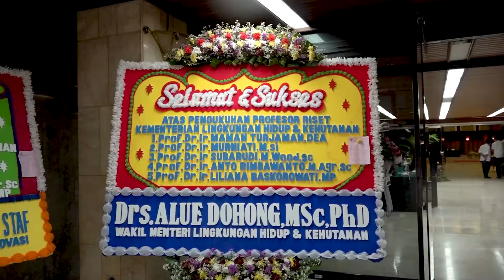Pengukuhan Profesor Riset Kementerian LHK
Kementerian Lingkungan Hidup dan Kehutanan (KLHK) pada Rabu, 11 November 2020 mengukuhkan 5 (lima) Peneliti dari Badan Penelitian, Pengembangan dan Inovasi (BLI) KLHK sebagai Profesor Riset.

Kementerian LHK telah memiliki 34 (tiga puluh empat) Profesor Riset dan Profesor Riset aktif sebanyak 22 (dua puluh dua) orang termasuk yang dikukuhkan hari ini sebanyak 5 (lima) orang Profesor Riset.

“Profesor Riset merupakan gelar tertinggi bagi seorang peneliti. Namun, menjadi seorang Profesor Riset bukan akhir dari pencapaian karir seorang peneliti. Gelar tersebut menuntut tanggung jawab yang semakin besar bagi para Profesor Riset yang baru saja dikukuhkan. Pengukuhan gelar ini sebagai motivasi/spirit yang senantiasa membangkitkan inspirasi baru, guna melahirkan karya – karya ilmiah yang lebih brilian dan bermanfaat bagi khalayak umum/masyarakat luas,” ujar Menteri LHK, Siti Nurbaya